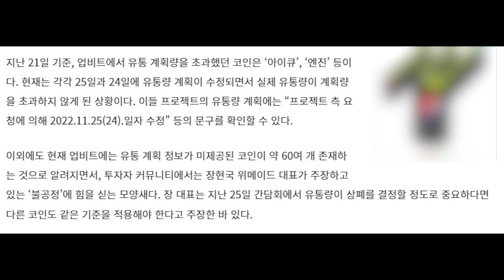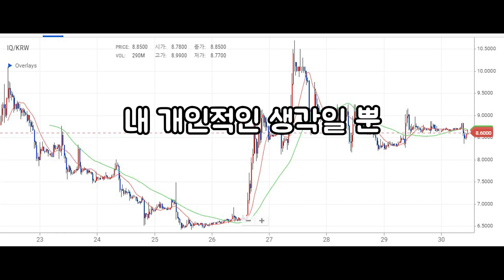아이큐 코인과 엔진 코인이 위험하다!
구독!구독!
좋아요!좋아요~!!